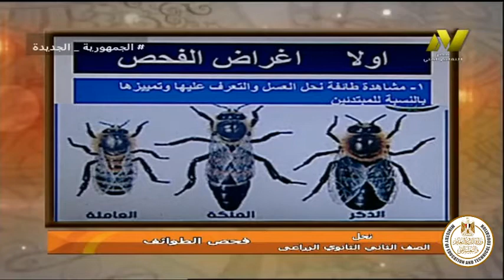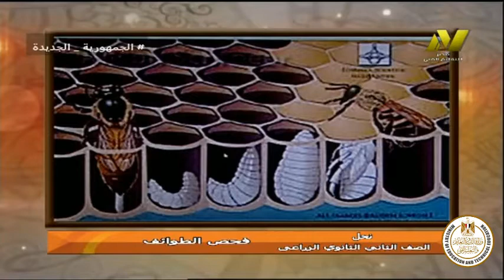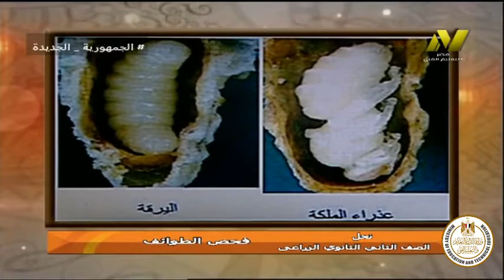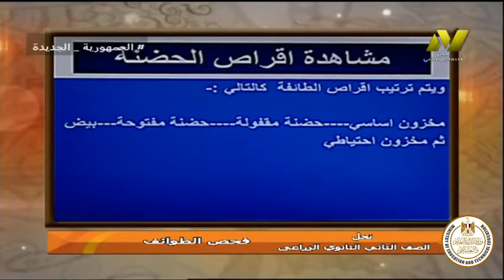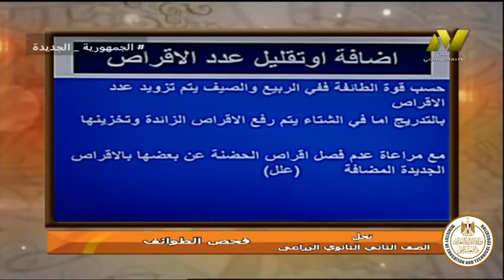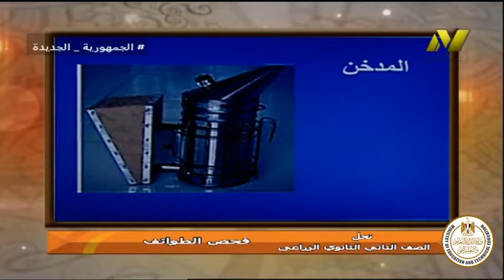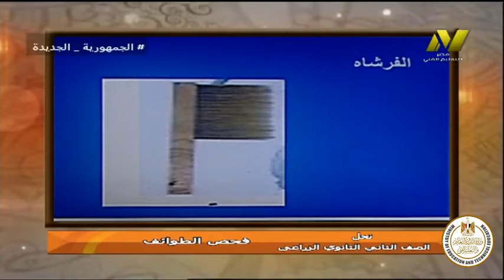الصف الثاني زراعي - تربية نحل - فحص الطوائف - ا اسامه مصطفي